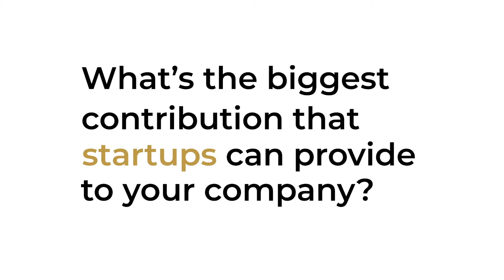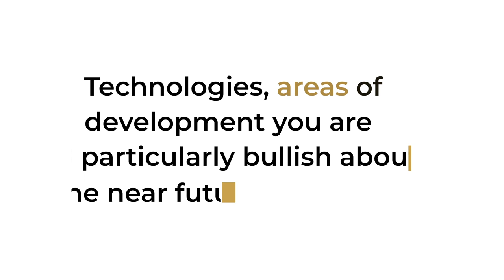Credicorp - Corporate Startup Stars Award 2020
In this video Marco Roca (Founder and CEO, Krealo) provides answers to our questions below:

- How do you define Open Innovation?
- What’s the biggest contribution that startups can provide to your company?
- What are the most important open innovation activities at your company?
- How open innovation activities are organized?
- How do you measure success in open innovation? KPIs?
- How to overcome still existing barriers to effective Startup collaboration within your company?
- Technologies, areas of development you are particularly bullish about in the near future.

Credicorp is among the innovation leading companies awarded by ICC and Mind the Bridge as part of Corporate Startup Stars Award 2020.